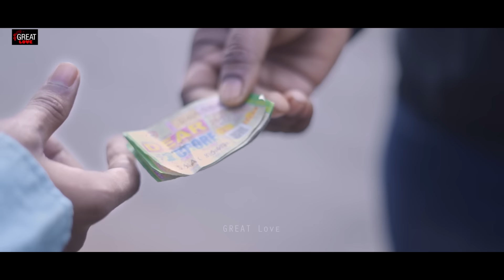Rab Na Kare Ki Ye Zindagi | Boy Friend Ko Thukra Girl Friend Ne | Selfish Lover | Great Love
Tere Bina  | Betti Badla Liya Mammi Pappa Se | Pregnant Bibi | Bewafa Love Story | Great Love

Great Love present a short flim on kali bachhi ka sad family love story. There is no relation with reality.

A film by Great Love
Story & Director - Danny
Actors – Ripon , Debjani & Sarbajit
Camera  & Video Edited by Avinandan

Song : Tere Bina yeh zindagi
Singer lyrics composition : Rafique Shah
Music And mixing mastering: Bombstar
Music Level: LikeOn Music
Please don’t use without permission

Kali mummy ￼
Kali bachhi Ki story ￼
Kali bachhi ka story
Kali bachhi
Kali bachi
Sad HindSad Hindi Song | Heart Touching Love Story | Ajeet Srivastava| Tere Bina | Great Love